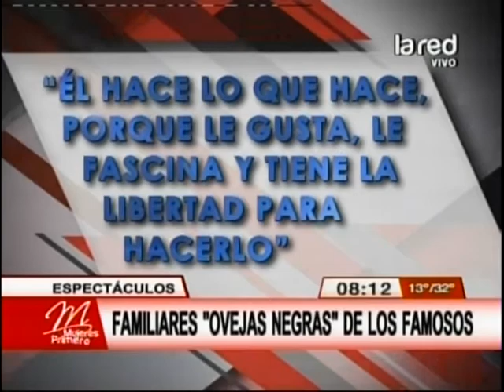Las "ovejas negras" en las familias de los famosos